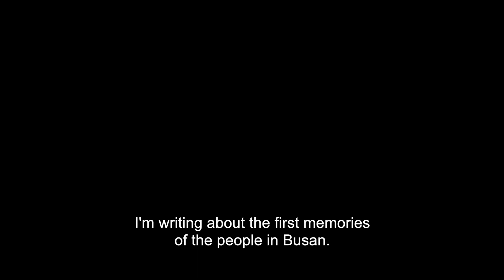OAFF2018『憧れ / Here and Here』予告編 Trailer